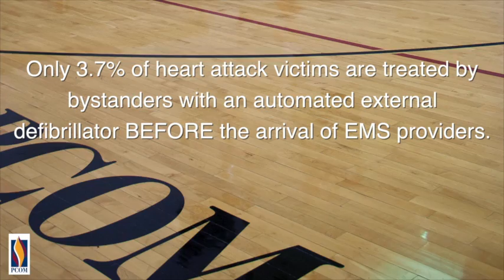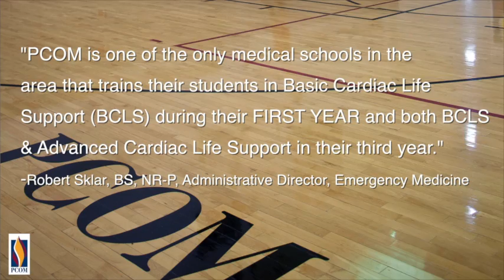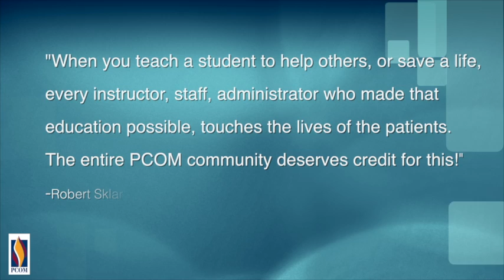A PCOM Employee's story, life and death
Derek Smith, a PCOM employee, was playing a basketball with some students at PCOM and collapsed. Listen how PCOM students saved his life.